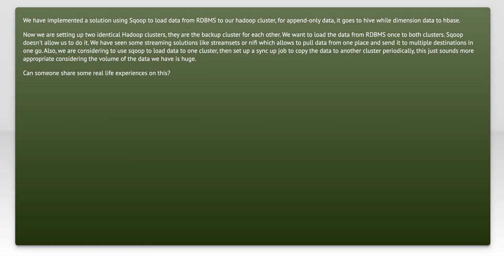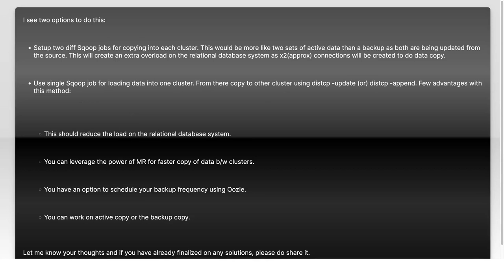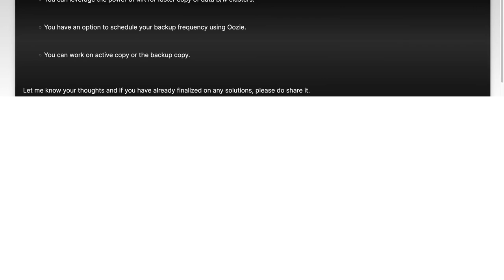Loading data from RDBMS to Hadoop with multiple destinations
hadoop: Loading data from RDBMS to Hadoop with multiple destinations

Related to: hadoop, streaming, apache-kafka, sqoop